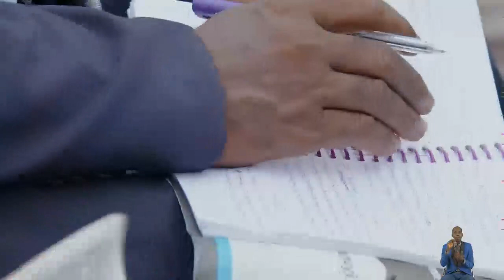Authority of The Word in Life and Ministry - Pas. W.F. Kumuyi